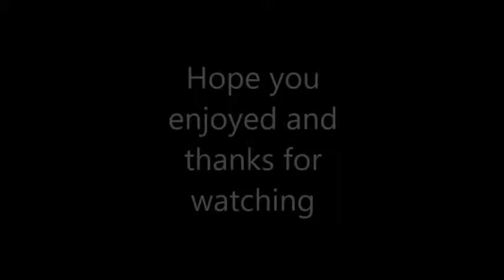Eat EvilBeauty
We thought it would be funny to copy Eat jin, so hope you enjoy!
We own nothing ourselves!